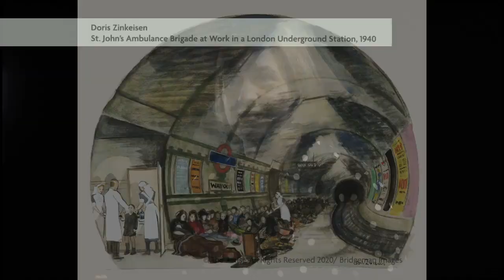In Air and Fire : War Artists, The Battle of Britain and the Blitz - Women Artists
In the second of our videos for our London exhibition ‘In Air and Fire: War Artists, the Battle of Britain and the Blitz’, art historian and novelist Dr. Alicia Foster discusses women war artists, their struggle for recognition and the subjects they depicted.

Only around 10 percent of war artists whose works were commissioned or selectively purchased by Sir Kenneth Clark’s War Artists’ Advisory Committee were women.

Our exhibition seeks to address this with half of the display devoted to women’s war art – works acquired for the nation by the WAAC, as well as produced independently and privately. Such artists include Dame Laura Knight, Doris Zinkeisen, Eve Kirk, Olga Lehmann, Elva Blacker, Rachel Reckitt and Mary Viola Paterson. Interview by Curator Julia Beaumont-Jones.

To see works featured in the exhibition why not consult our Collections

Please note: Our London site is currently in Tier 4 and will be closed until further notice. As soon as we know when we will be able to reopen, we will post this news on our website and social media channels. We look forward to welcoming you.